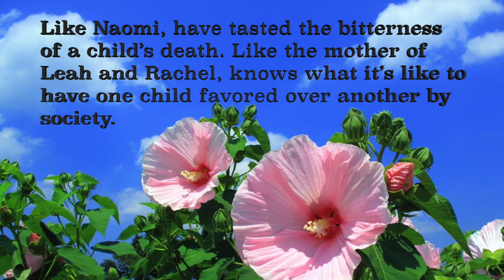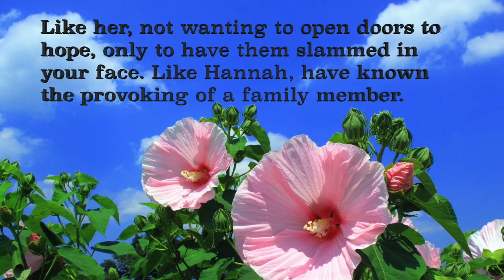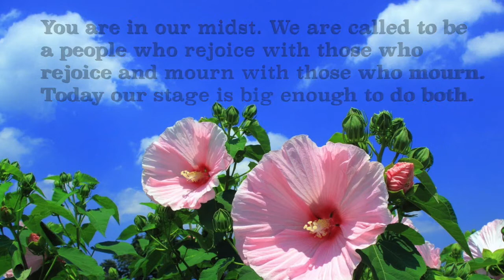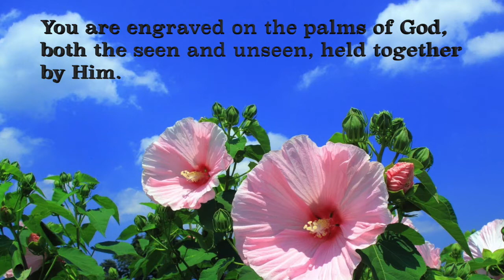Mother's Day Video 2020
This is our Mother's Day Tribute from our Worship service on 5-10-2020. This is a dedication to all the special Women in our lives.